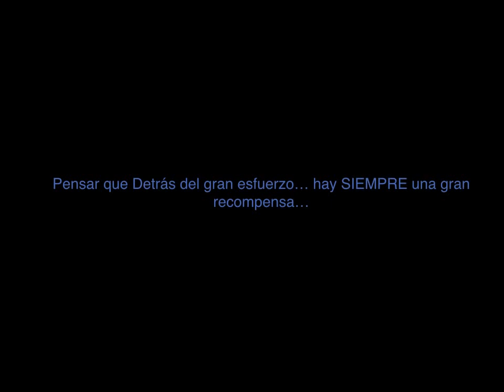CLUB GRANADA ORIGEN.Feria Granada Rítmica 2015.